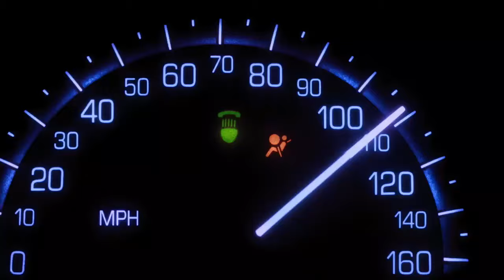PARISH | Tráiler Oficial SUBTITULADO feat. Giancarlo Esposito | AMC+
A veces el camino equivocado es la única salida.

Adaptación de la serie de televisión de la serie de la BBC One, The Driver.

Parish, protagonizada por Giancarlo Esposito y Skeet Ulrich, se estrena el 31 de marzo en AMC y AMC+.

SINOPSIS

La serie sigue a un taxista (Giancarlo Esposito) que es contratado por un gángster que controla a todo Nuevo Orleans, conocido por explotar a inmigrantes indocumentados en los distintos puertos de Estados Unidos.
A lo largo de seis episodios, el gángster de origen zimbabuense pondrá a prueba a su nuevo chófer, ya que le encomendará toda clase de tareas complicadas e ilegales, que si bien no son cosa fácil, le traerán enormes recompensas y más que nada: su confianza y respaldo para lo que necesite.
La vida del taxista se encuentra en un peligro constante, pues no imaginó las consecuencias que esta oferta le podrían traer, su mundo ahora está volteado de pies a cabeza por haber creído fácil ser un simple ayudante.
La necesidad y su deseo por más, lo llevarán a recorrer ciertos caminos que no debería haber conocido.

Reparto

Giancarlo Esposito
Skeet Ulrich
Zackary Momoh
Arica Himmel
Ivan Mbakop
Patrick Robinson
Dax Rey